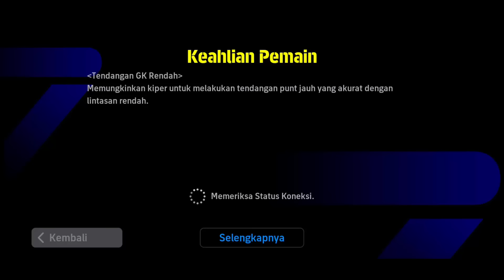PEMAIN TERBAIK EURO 2024 MOBILE !! AKU BIKIN SKUAD TERBAIK EURO 2024 EFOOTBALL 2024 MOBILE